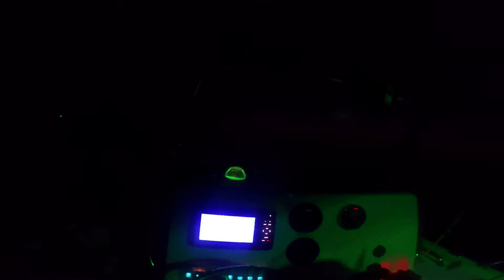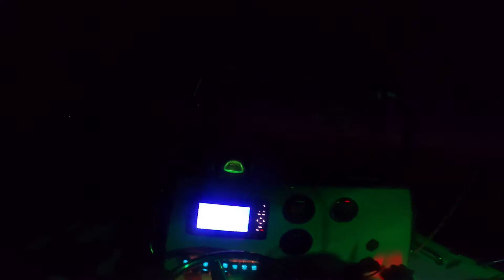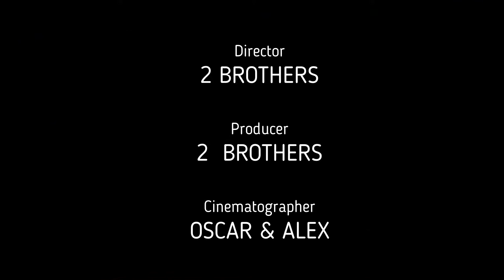Algun que otro Dorado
Una aventura mas de dos hermanos adictos a la pesca, hoy se capturaron 4 dorados, y algunas oreas espcies que hubo que liberar.